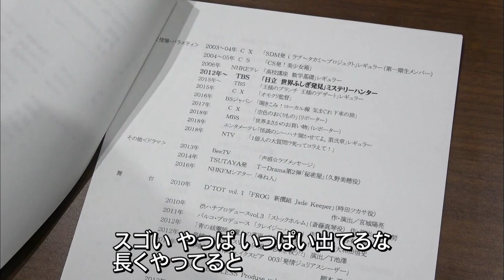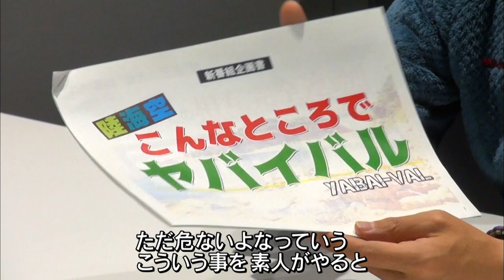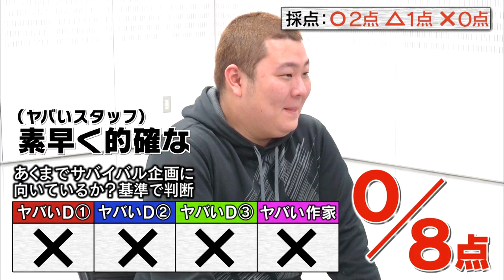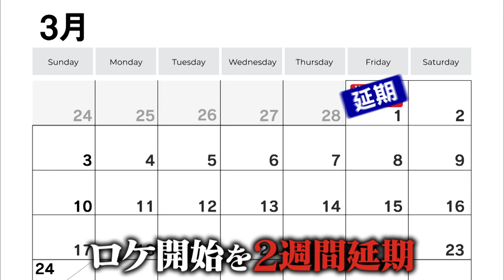【ナスDの大発掘#2】大型オーディション2日目･3日目編/Crazy D’s Crazy Audition Episode2/ Discover the Yurvivor!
YouTube版 特別企画！
大型オーディション2日目･3日目。

合計255人が参加した
全7日間の大型オーディション。
2日目･3日目の参加者は57人。

今回は作家三浦おススメの
胡桃そらちゃんが登場。

元気いっぱい！だけど癒し系な彼女ですが、
会場では“ある一芸”を披露。
これが合格への決め手となったのか…！？

そしてこの大型オーディションから、
早くも新たな「11人目の挑戦者」が決定！
その人物は【ナスDの大発掘# 1】の
皆様からのコメントも参考にさせて頂きました。

また冒頭ではナスが一丁前に
番組のオーディションやテレビについて
何やら色々と語っています。

あくまで僕の予想なのですが…
普段 多くは自分の意見を押し付けない男。
ナスDのこの話は視聴者ではなく、
今の日本の若手ディレクター達へ向けた
メッセージなのでは？
…と勝手に推測しております。

今回も少し長めの動画ですが…
皆さんなら誰を採用したいか？
そして誰が受かったのか？
予想しながらご覧ください。

ちなみに…胡桃そらちゃんの他にも
私三浦が個人的に気になったのは以下の方々。
・08:37～、才川つむぎ
・21:29～、根菜キャバレー
・22:53～、山下耀子
・23:52～、サツキ
・32:11～、駆け抜けて軽トラ
・38:29～、村民代表南川
・39:35～、緑川静香

今回は2日目･3日目。
続きは近日公開致します。

また合格者10名が出演する「ヤバいバル」は
4月29日(月)、夜11時20分スタート。
テレビ朝日系にて放送致します。

さらに当日は美女10人がテレビの前に大集合！
過酷な挑戦の初リアクションを生配信致します。

後日ロケの様子をYouTube版専用カメラで
撮影したロングver.もしっかりと配信致します。